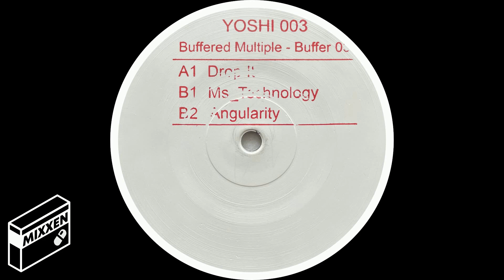Buffered Multiple - Ms Technology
Buffered Multiple - Buffer 03
Label: Yoshi